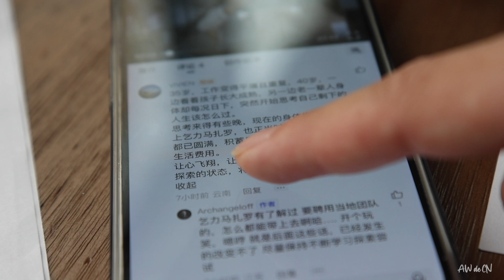Why We Shouldn't JUST Follow Rules | Vlog 227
关于昨天提到的聊 Rule - 规则
Yesterday's Video I mentioned about talking 'Rules'